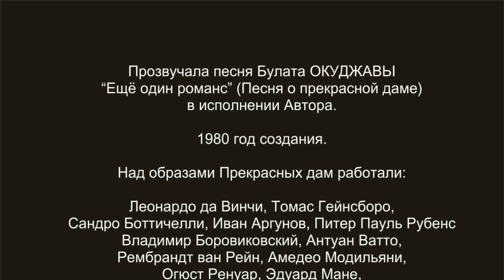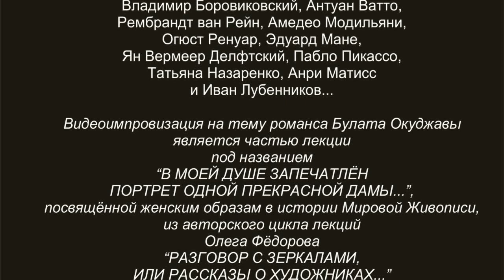Булат Окуджава. В МОЕЙ ДУШЕ ЗАПЕЧАТЛЁН...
Прозвучала песня Булата ОКУДЖАВЫ
“Ещё один романс” (Песня о прекрасной даме)
в исполнении Автора.

1980 год создания.

Над образами Прекрасных дам работали:

Леонардо да Винчи, Томас Гейнсборо,
Сандро Боттичелли, Владимир Боровиковский,
Антуан Ватто, Амедео Модильяни, Рембрандт ван Рейн,
Огюст Ренуар, Питер Пауль Рубенс, Эдуард Мане,
Татьяна Назаренко, Пабло Пикассо,
Анри Матисс и Иван Лубенников...

Видеоимпровизация на тему романса Булата Окуджавы
является частью лекции под названием
“В МОЕЙ ДУШЕ ЗАПЕЧАТЛЁН
ПОРТРЕТ ОДНОЙ ПРЕКРАСНОЙ ДАМЫ...”,
посвящённой женским образам в истории Мировой Живописи,
из авторского цикла лекций Олега Фёдорова
“РАЗГОВОР С ЗЕРКАЛАМИ, ИЛИ РАССКАЗЫ О ХУДОЖНИКАХ...”

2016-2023